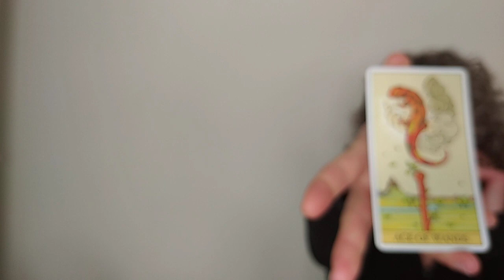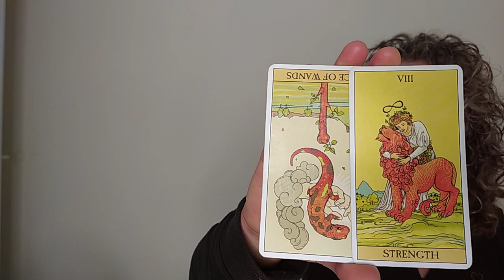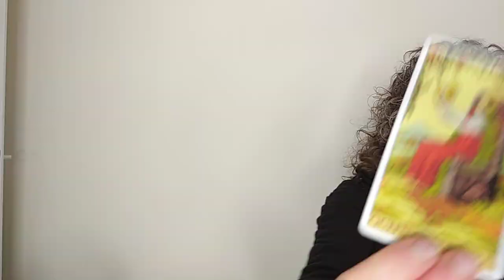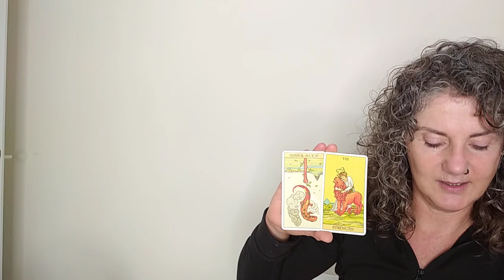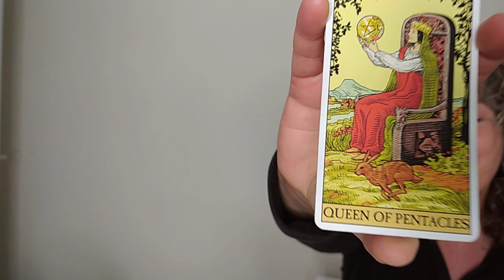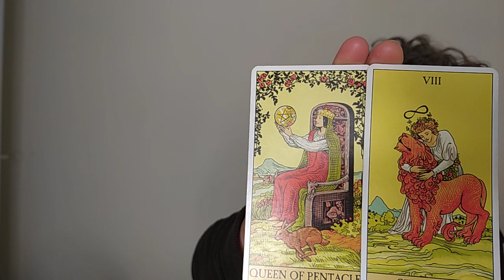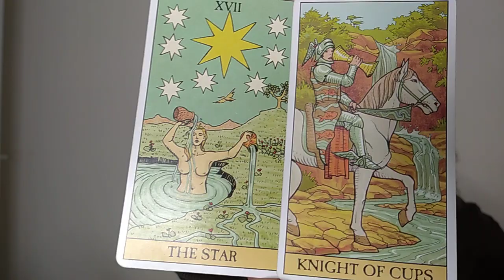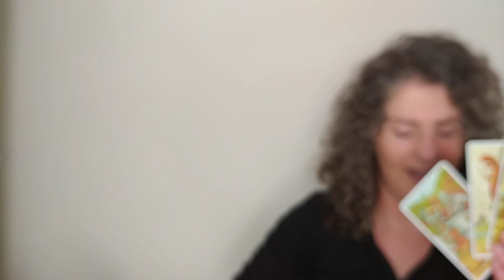WATERMAN mooie tarot 9 - 19 april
www. AnnAmiek. NU ⭐ TOP TOEKOMST mits je... WATERMAN, welkom bij je tarot reading 9 - 19 april!